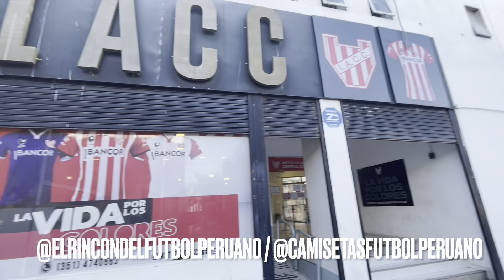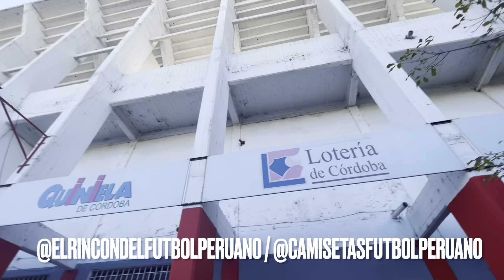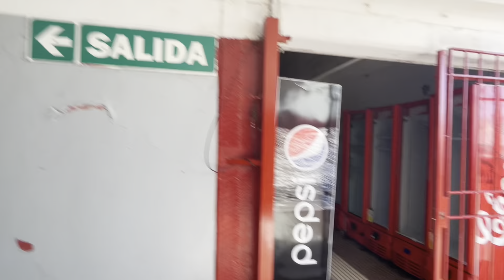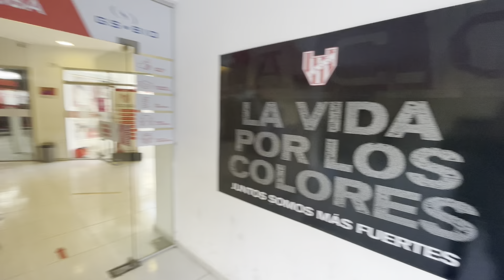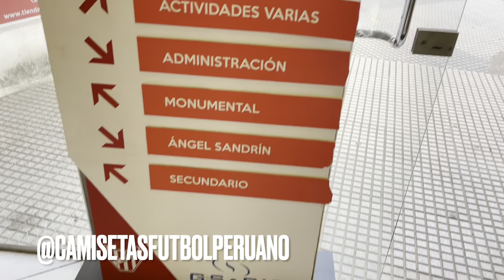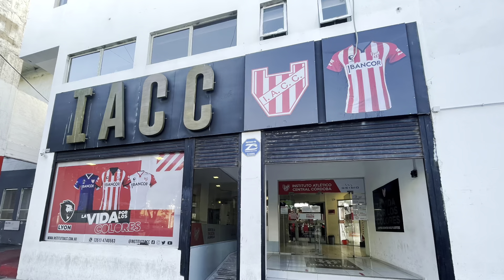N°108 | TODO SOBRE INSTITUTO CENTRAL CORDOBA!! DESDE CÓRDOBA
Les comparto la VISITA que hice al INSTITUTO CENTRAL CÓRDOBA. Ingrese al ESTADIO y TIENDA DEL CLUB.